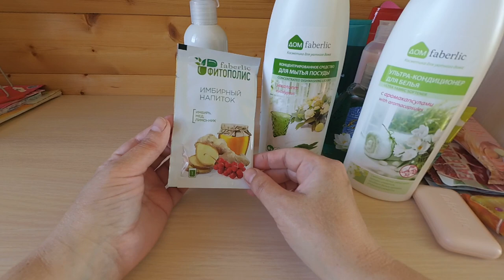Обзор первого заказа в фаберлик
Мы вас всех очень любим!